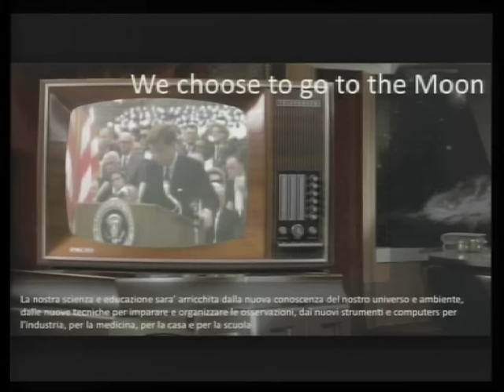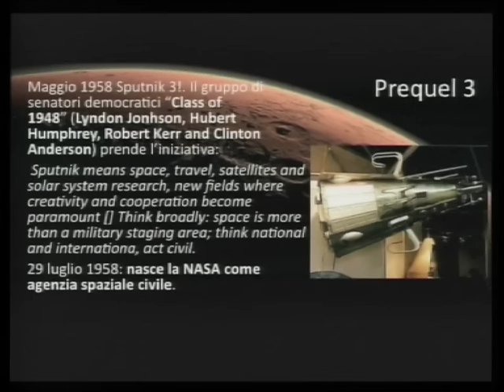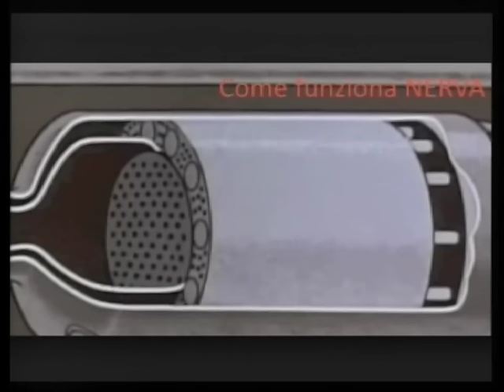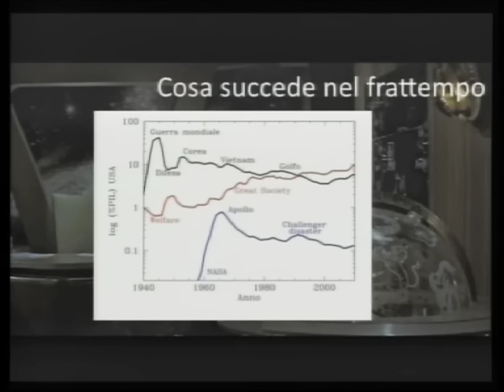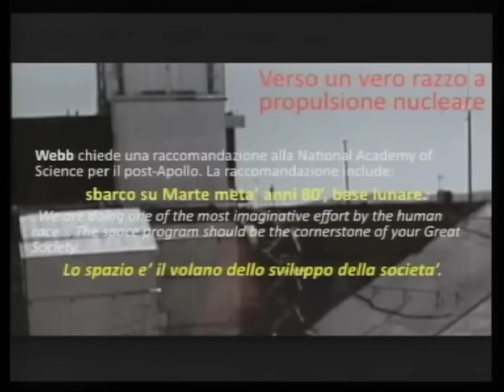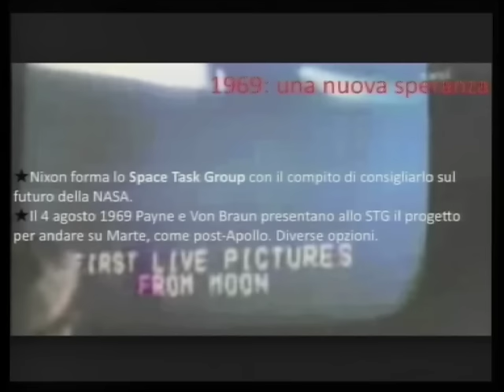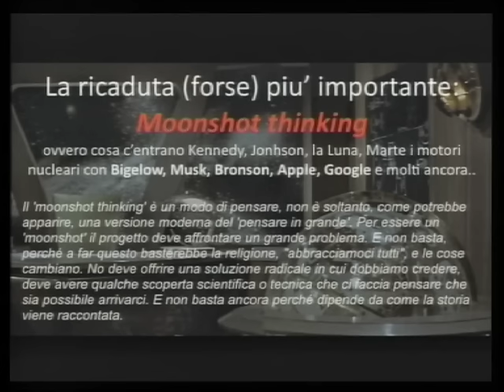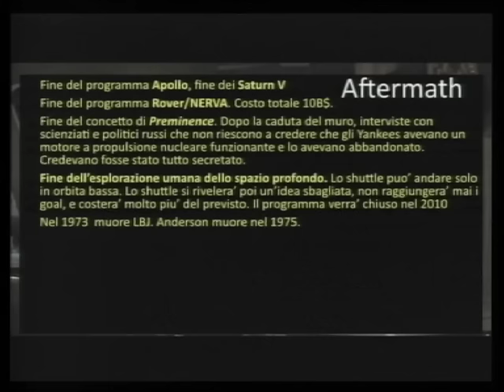Quella volta che non siamo andati su Marte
Fabrizio Fiore, INAF

Negli anni 60 e 70 il futuro sembrava lì a portata di mano, bastava volerlo per costruirlo. Oggi sogniamo meno di cinquanta anni fa, anche se la tecnologia ci supporta sempre di più. Forse una chiave di lettura si può trovare in una storia vera dell'astronautica degli anni 60 e 70. Verranno proiettati filmati e documenti originali frutto di una ricerca negli archivi della NASA e dei telegiornali dell'epoca. Uno spaccato della cultura e della società degli USA anni 60, un mix di rivolte sociali, assassini, guerra e corsa agli armamenti, il tutto con il sottofondo di canzoni che hanno fatto la storia. In quel clima si è sviluppata la storia di un gruppo uomini e donne, di scienziati e di politici visionari che hanno immaginato negli anni 60 un futuro molto differente da come poi si è realizzato. Hanno messo le basi concrete per questo futuro, contro ogni pronostico sono riusciti nella cosa piu’ impensata e difficile, procurare all'uomo un mezzo per viaggi interplanetari, un razzo a propulsione nucleare. Hanno combattuto contro  altrettanti scienziati e politici per vedere realizzato il loro sogno, e alla fine hanno perso. Questa è la storia di quella volta che non siamo andati su Marte.

Incontri di Fisica - 7 ottobre 2015
INFN - Laboratori Nazionali di Frascati
Auditorium B. Touschek